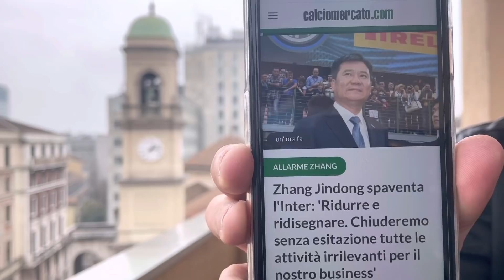LE DICHIARAZIONI DI ZHANG NEL MOMENTO SBAGLIATO! 🤦🏻